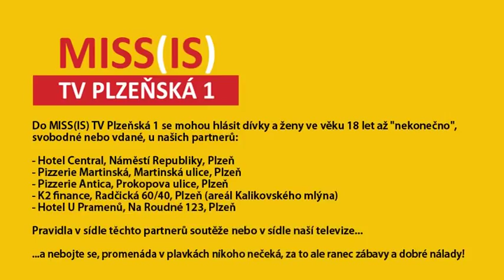Miss(is) TV Plzeňská 1 - 24.díl